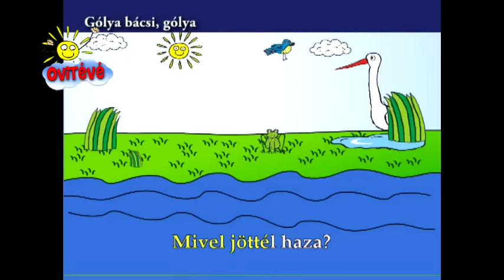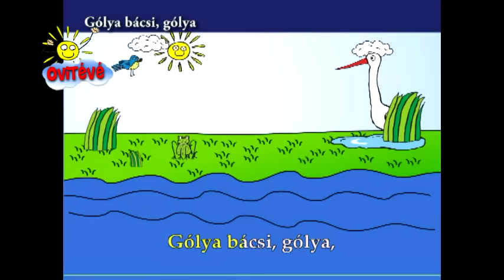Gólya bácsi, gólya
A "Bújj-bújj zöld ág - oktató-képző DVD gyerekeknek" c. kiadványon található.

DALSZÖVEG:
Gólya bácsi, gólya, hol jártál azóta?
A tengeri tóba.
Mivel jöttél haza?
Síppal, dobbal, nádi hegedűvel.